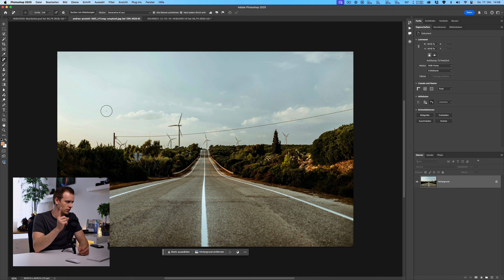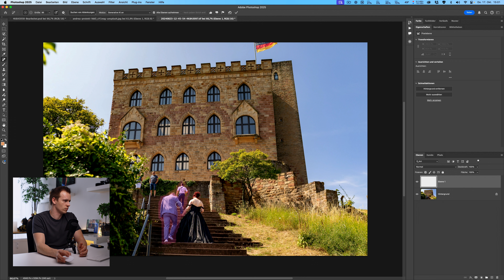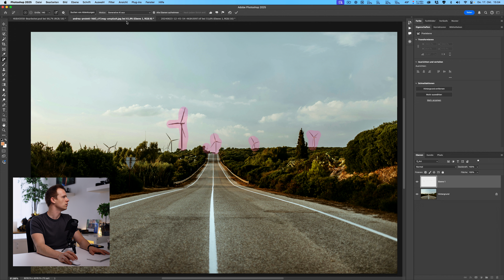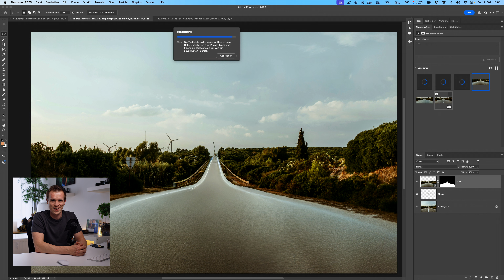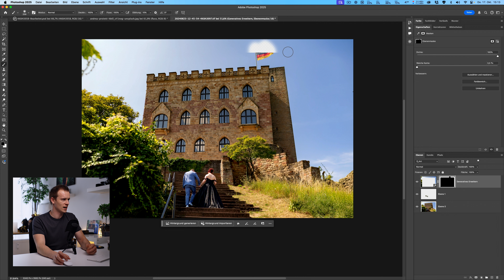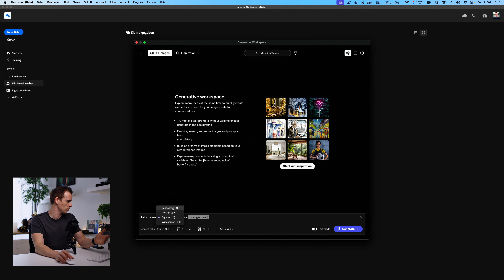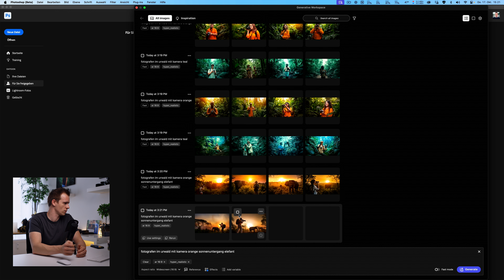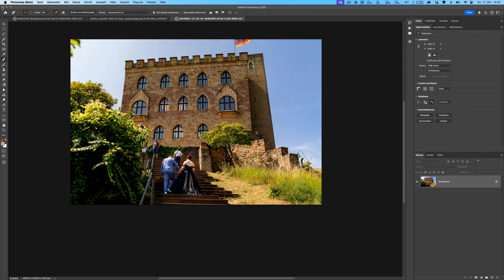Photoshop Update: Einfacher retuschieren & viel mehr!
Wir schauen uns in diesem Video die großen Neuerungen in Photoshop für Fotografen an und schauen, was wir als Fotografen davon in Zukunft haben. Neben einem verbesserten Generative-Fill mit ein paar kleinen neuen Funktionen bekommen wir ein verbessertes Entfernen-Werkzeug und einige Kleinigkeiten, die wir uns jedoch hier genauer anschauen.

Noch mehr? ⤵️

00:00 - Start
00:45 - Entfernen Werkzeug
07:16 - Auswahlpinsel
08:44 - Generative-Fill update
10:17 - Hintergrund generieren
11:11 - generative Erweiterung
12:36 - Camera RAW
14:14 - zukünftige Beta-Funktionen